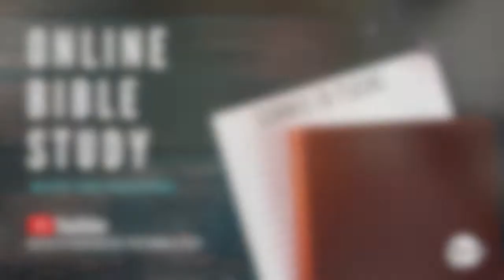Pastor's Bible Study - Psalm 77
This week, Pastor Landon discusses the tension between grief and hope in Psalm 77